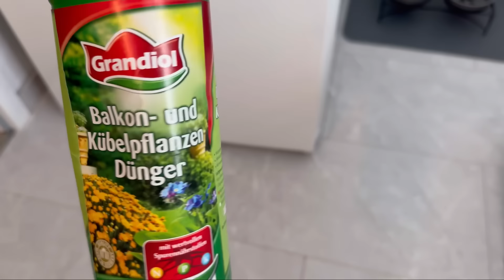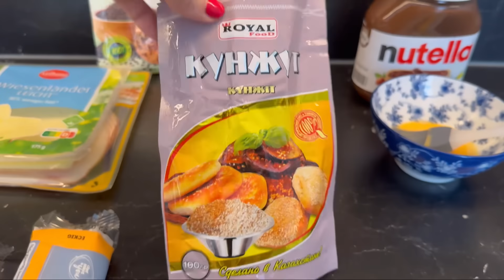VLOG🇩🇪🔥КРУАССАНЫ с НАЧИНКОЙ / РАСПАКОВКА ПОСЫЛКИ 📦 Amazon / ВИДЕО ОТВЕТ / НА БАЛКОНЕ /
Musik 🎧